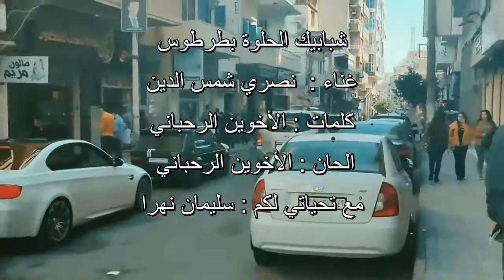شبابيك الحلوة بطرطوس / نصري شمس الدين / Nasri shams eldin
بملكة الطرب الأصيل / أغاني مع كلمات

Suleiman Nahra        سليمان نهرا

المطربين و المطربات الموجودين لحد الان:

     فيروز  ,    وديع الصافي   ,    نجاة الصغيرة    ,  فريد الأطرش ,محمد عبد الوهاب , نصري شمس الدين,  فايزه احمد  , عازار حبيب,                  ,جورج وسوف ,     فؤاد غازي    ,  عبد الحليم حافظ     ,  زكي ناصيف ,  ميادة حناوي    ,  سعاد محمد  ,     جوزيف عازار
محمد عبد المطلب,  نجاح سلام ,  الياس كرم ,عـفاف راضـى,  ملحم بركات,     حمام خيري  , مصطفى دحلة ,  سهام الصافي , محرم فؤاد
شادية ,  ذكرى  , اميمية خليل     , لطفي بوشناق    ,هدى سلطان ,  كارم محمود,